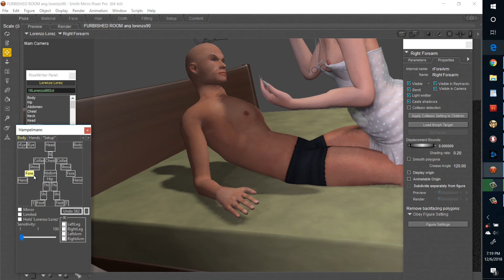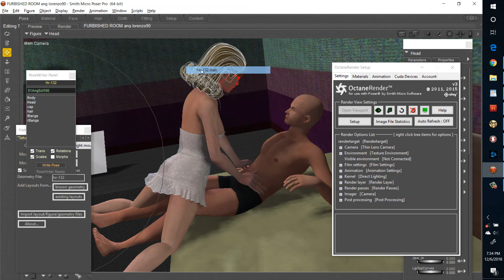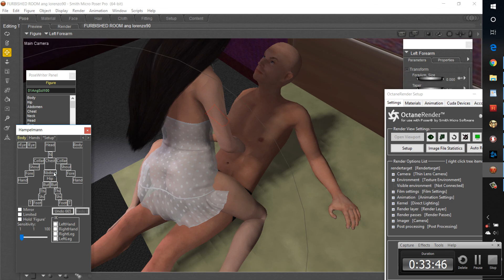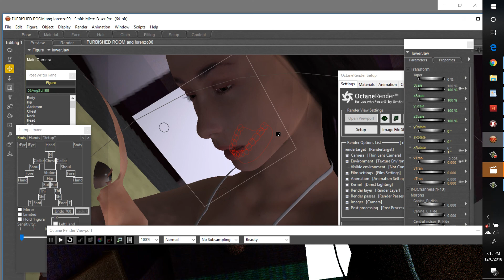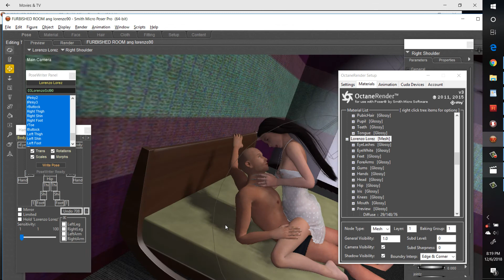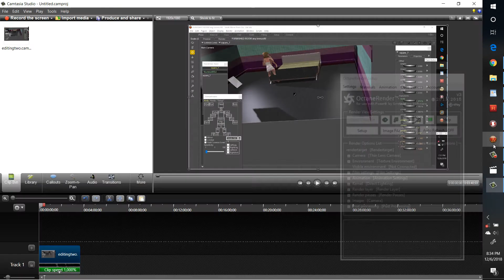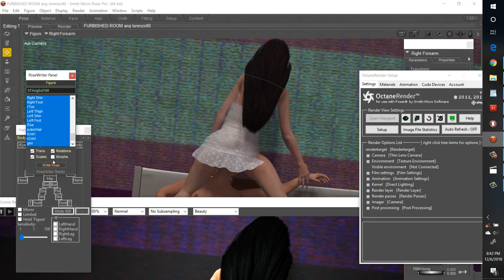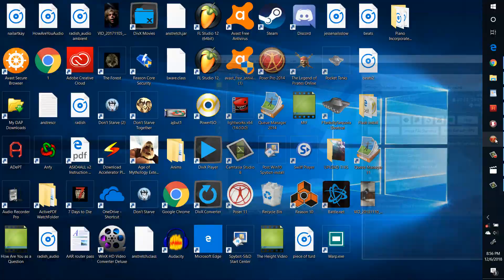The Making of Racy and Romantic Computer 3d Animation